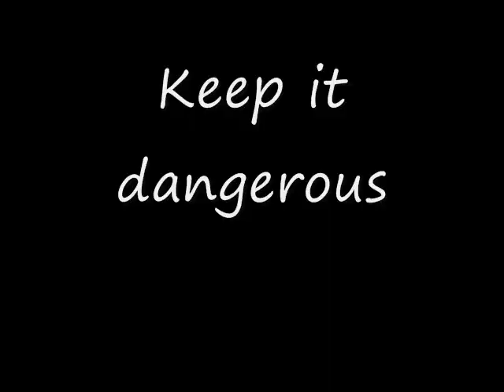Windy day in Pacifica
blowing